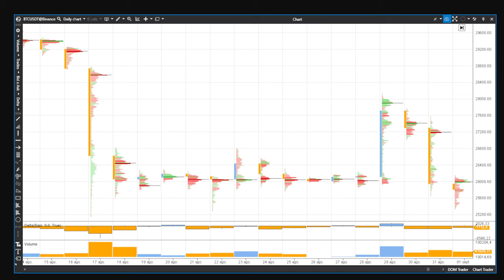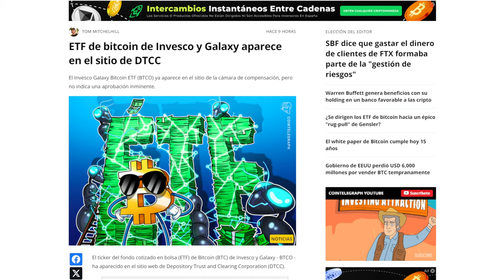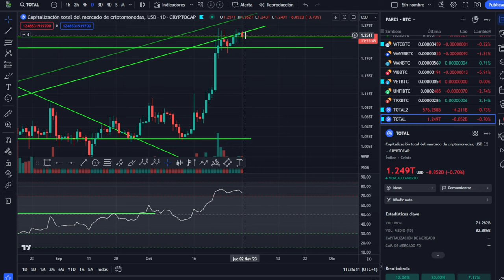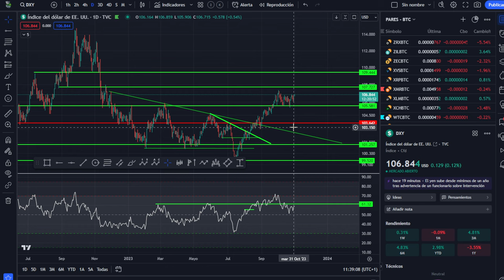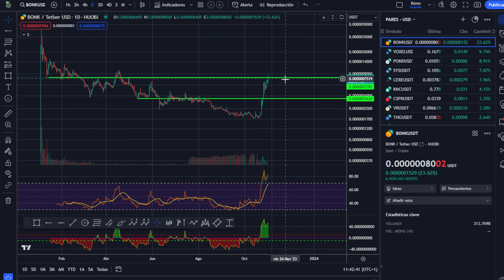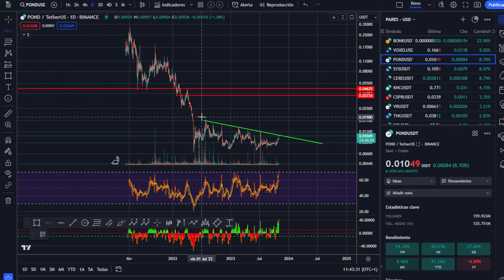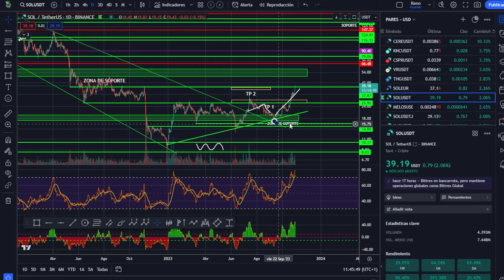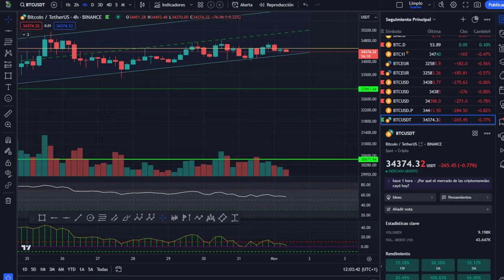🤢 TRES SORPRESAS PARA HOY 💥 ANÁLISIS DE BITCOIN Y CRIPTOS 💥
El calendario nos tiene tres sorpresas para el día de hoy, así que debemos de estar muy atentos a los acontecimientos en torno a la economía y a bitcoin.

Capítulos:
0:00 Horario economico de bitcoin hoy
0:50 Ofertas de la mejor formacion bitcoin curso
2:27 Notición de Ripple XRP
3:47 Análisis de bitcoin al dia de hoy
7:30 Análisis del mercado de las criptomonedas altcoins hoy